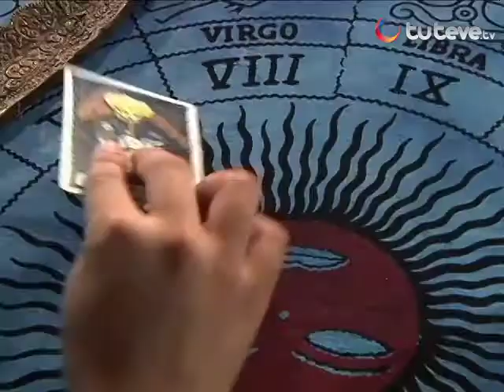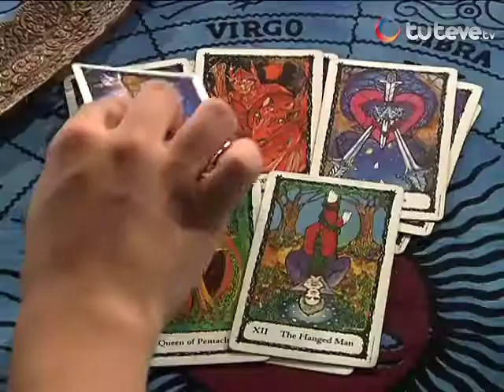horóscopo con Jhan Sandoval parte1) 1305-2013